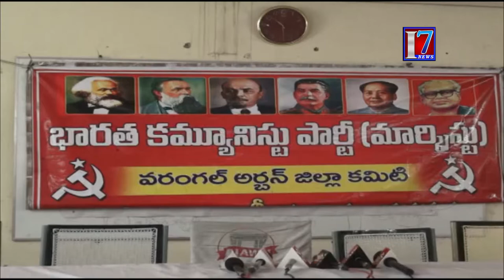అసెంబ్లీ 119 స్థానాల్లో పోటీ చేస్తామని చూపిన సిపిఎం ప్రధాన కార్యదరిసి తమినేని వీరబద్రం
7news is founded on a vision, which seeks to be the most Creative media organization of the world. It is the India’s leading  24-hour news network , offering comprehensive news coverage, business, lifestyle and feature programming and documentaries to the worldwide news networks, which include News Channels, Print Media And Online web casts. It is a one-stop shop, which aims to provide editorial